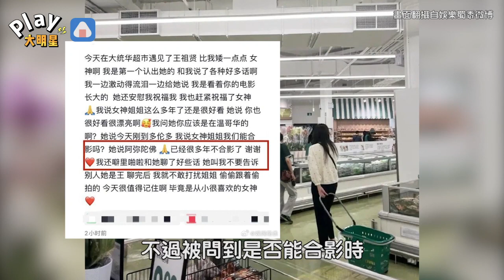粉絲在超市巧遇王祖賢！ 興奮相認還「激動落淚」女神婉拒合照原因曝光